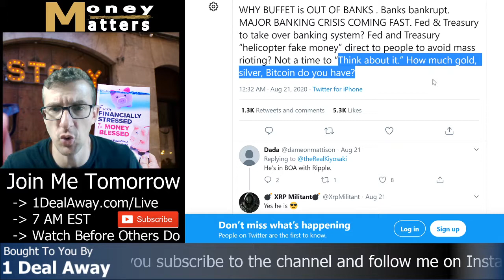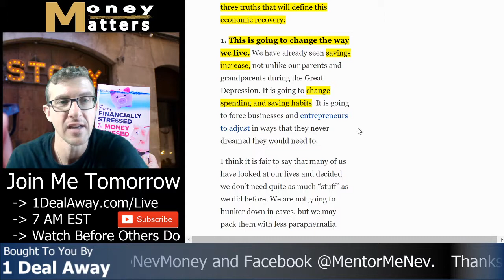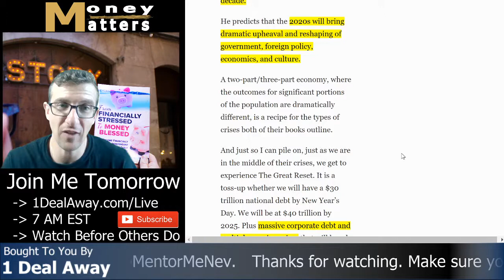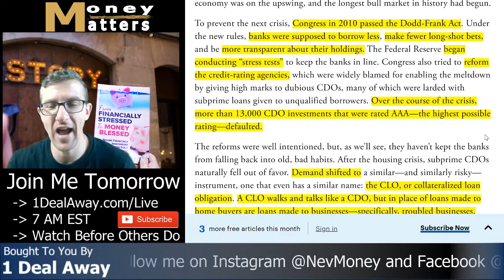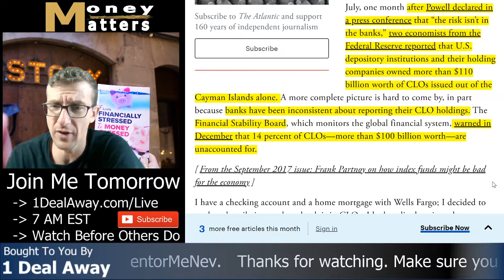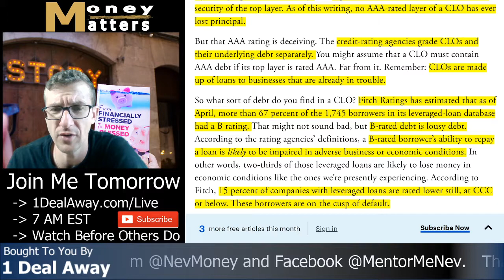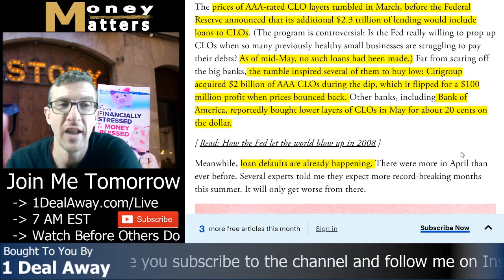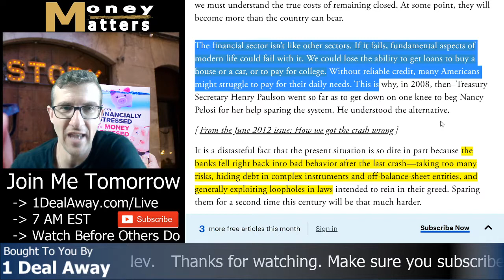Total Collapse Of Financial Makets